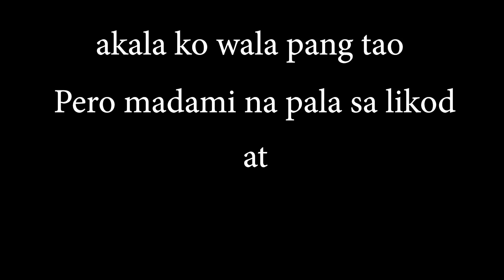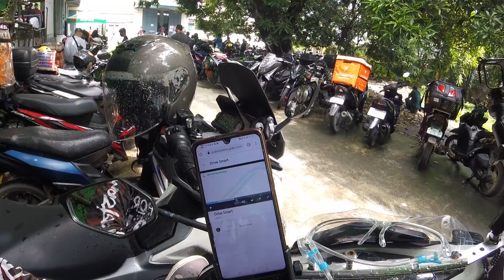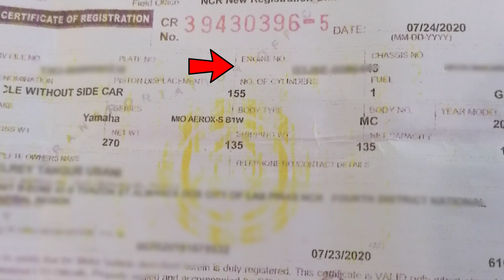How to be a Grab Rider 2021/ Zer Reightv Applying at Grab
so what is up mga utol.
for this video nag apply tao as a grab rider and share ko narin kung ano ang mga dapat gawin pag mag aapply ka sa grab. para din mag ka idea ang mga gusto maging grab rider..

ingat tayo lagi peace...